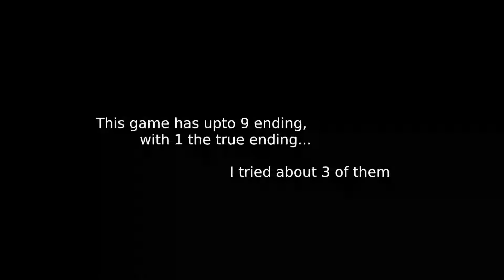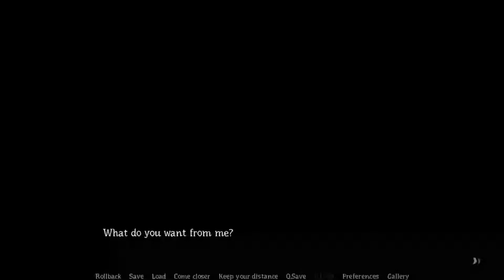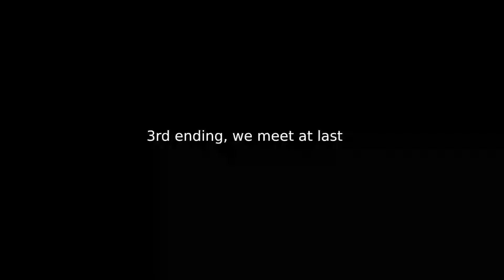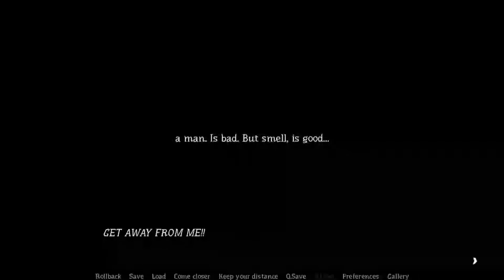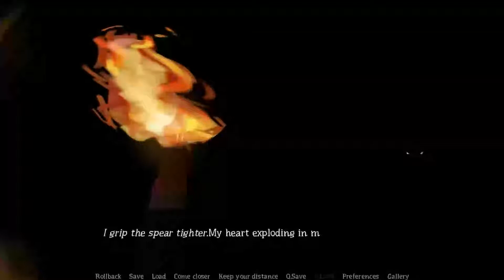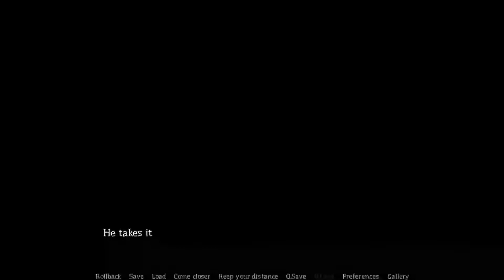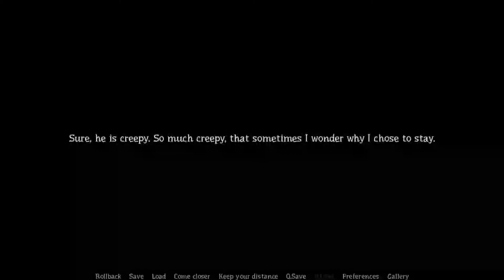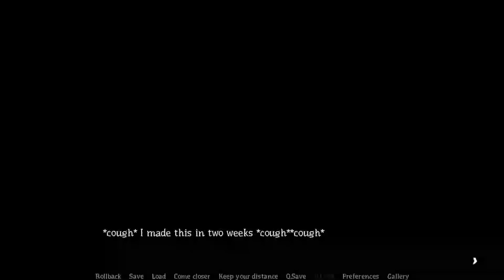Black - Game Walk Through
The word 'Dark' is used a lot...usually to signify emotions, artwork, literary piece...I feel the word is used too much...Most who do, do not know what dark really feels like...This game asks the same question and answers it too...

This game has scope for 9 endings. The video showcases only 3. You must play this game and figure out the rest 6.

Play it and feel the darkness, quite literally.